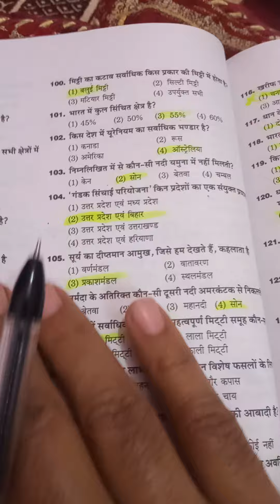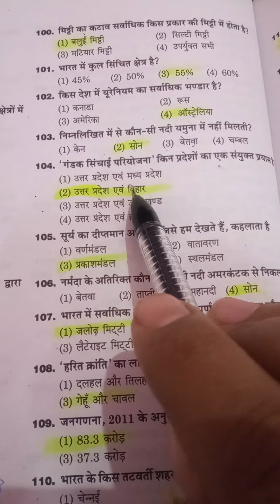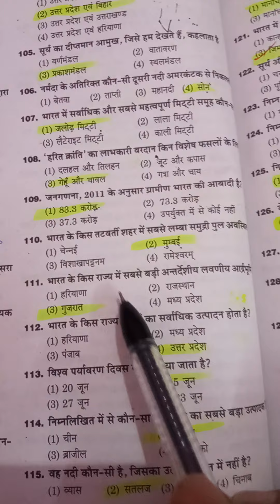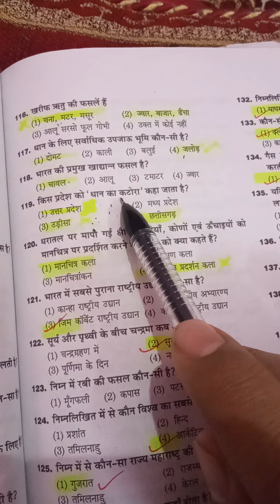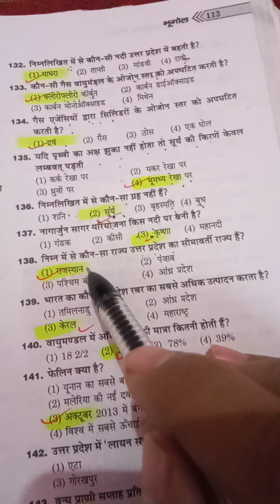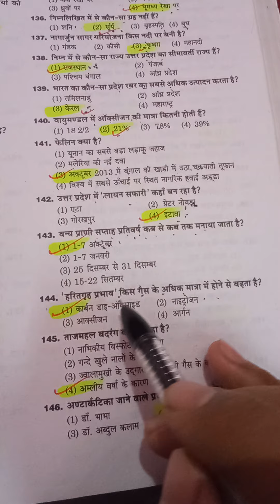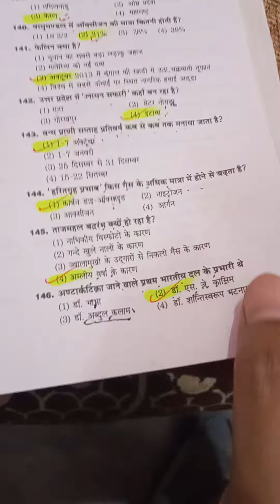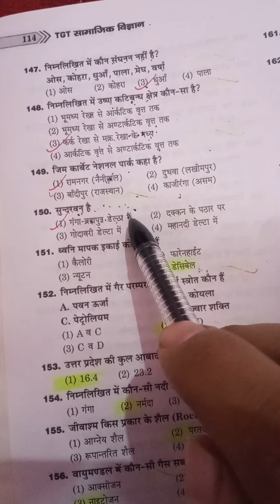Dsssb Tgt social science, Geography based most important mcq part -3 . 🙏🇮🇳 जय हिंद#tgtsocialscience